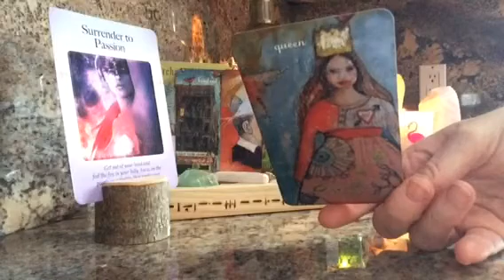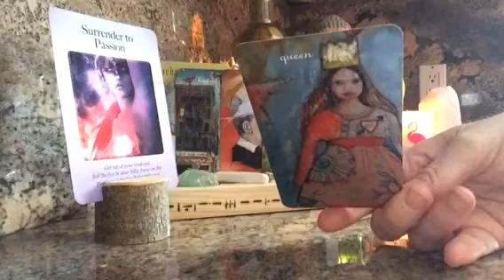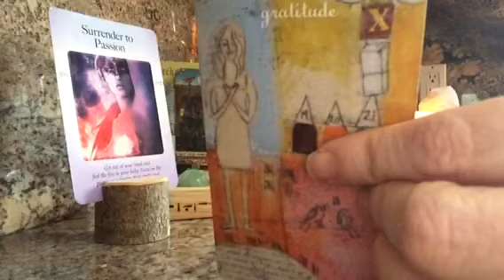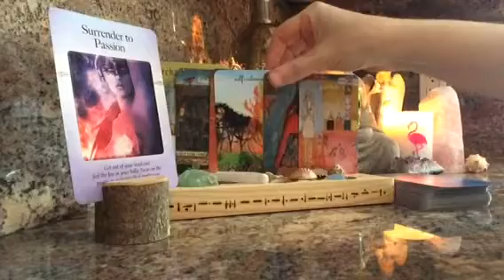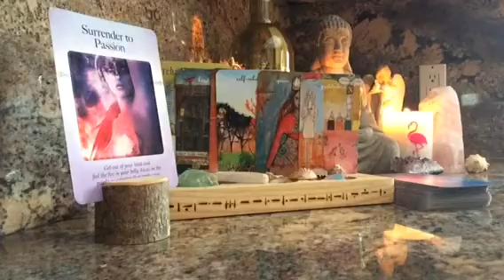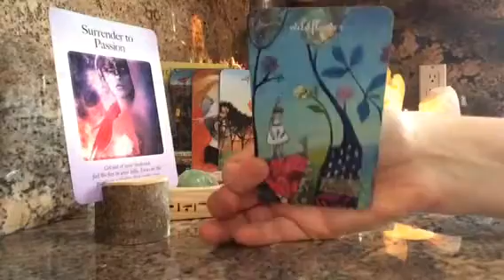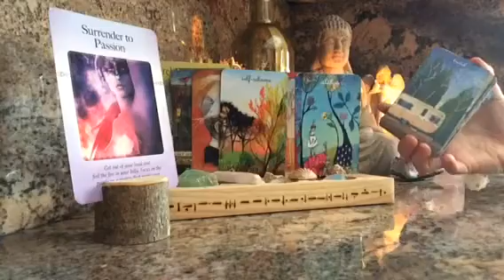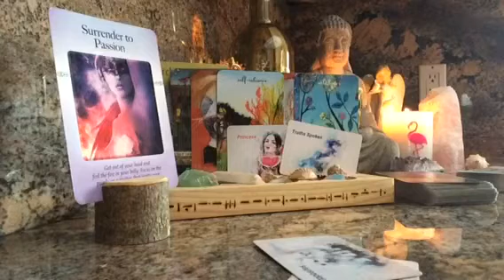Jan Love 💕 Story 📘 part 2